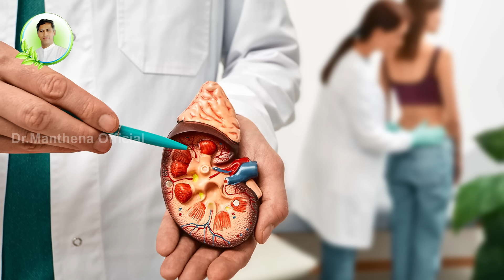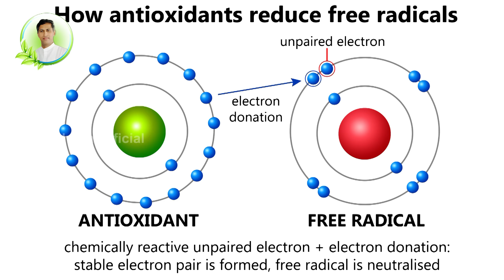Natural Body Coolant | Dehydration | Urine Infections | Edible Gum | Katora | Manthena's Health Tips